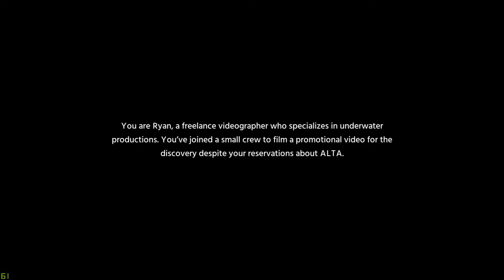Debris ★ GAMEPLAY ★ GEFORCE 1070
You’re part of a small team sent to film a promotional video for a groundbreaking discovery: meteoric debris embedded deep in Arctic ice that provides clean, hyper-efficient energy. But as your dive begins, several explosions create a powerful current that drags you and your team down, trapping everyone in a vast network of submerged glacial caverns.
Escape together or die alone
Stranded at the bottom, injured and running out of time, your only hope for survival is to reach the surface. But the journey through the depths is full of unexpected trials. You and your team will fight your way through hostile creatures in increasingly confusing and dangerous environments.

But something else is going on. Things aren’t right, they don’t add up, and before you know it the truth comes into question. As you fight your way to safety, you’ll need to figure out what’s behind this surreal world and your desperate situation. Knowing will make all the difference.

16 Gb TEAM DDR3-2400 2x8GB
MSI GeForce GTX 1070 Gaming X 8G
27"AOC e2795Vh